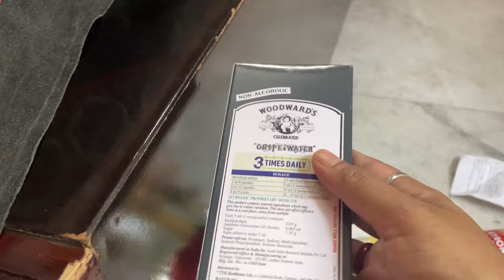অনেক দিন পর ARMY 🇮🇳cantten গেলাম ,ফৌজি বাবু 🥸আর আমি canteen থেকে কী কী আনলাম।armylover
অনেক দিন পর Army canteen গেলাম,ফৌজি বাবু 🥸আর আমি canteen থেকে কী কী আনলাম।armylover